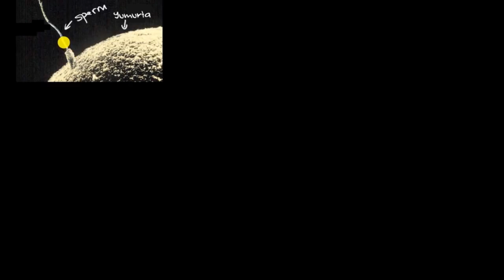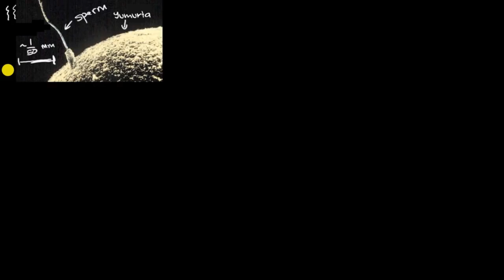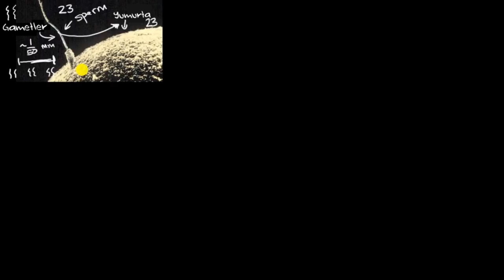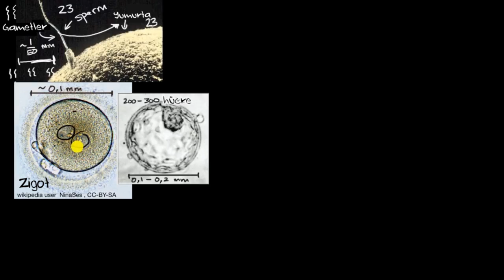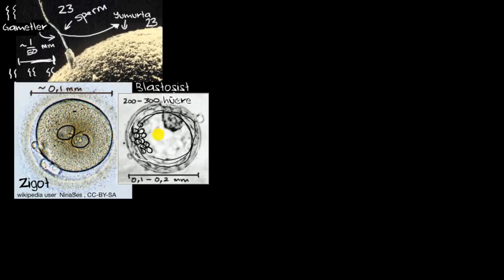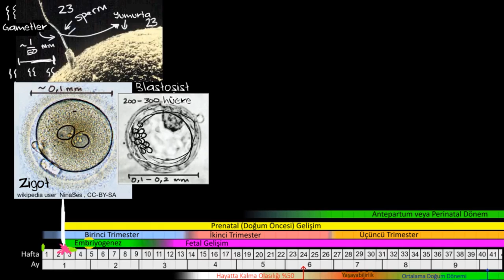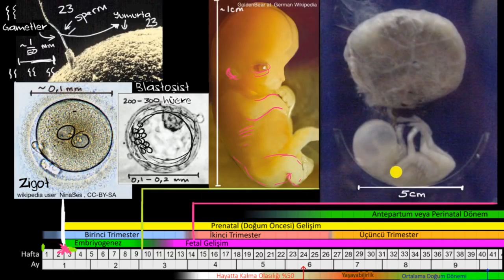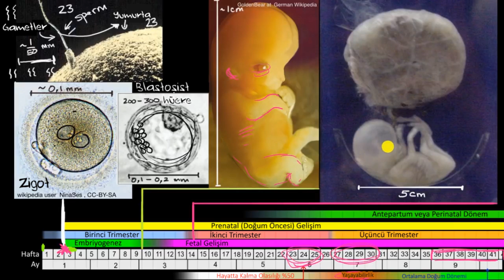Döllenme ve Embriyonun Gelişim Evreleri (Biyoloji)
Bu biyoloji dersimizde insanlarda döllenme ve embriyonun gelişimini inceliyoruz. Daha fazlası için